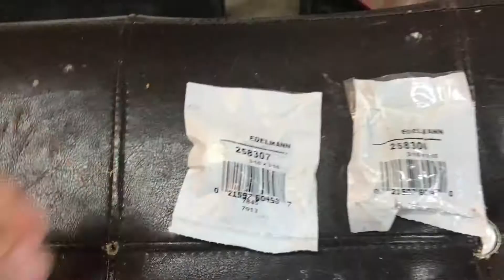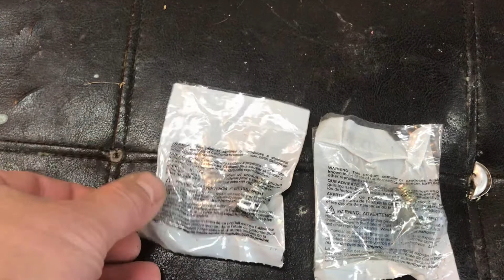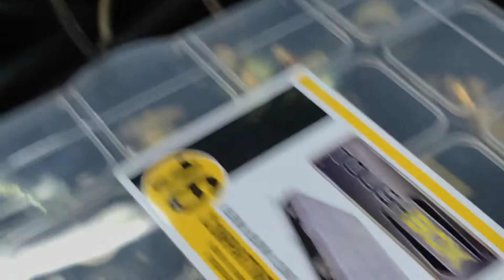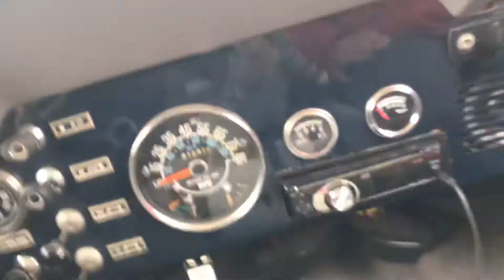Upgrading to Power Brakes on my 1981 Jeep CJ7 - Part 2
In part 2 of my video project, I complete the upgrade of the manual brakes on my 1981' Jeep CJ7 to power brakes.

Here is a link to the brake fittings and air cleaner assembly that I mention in my video.